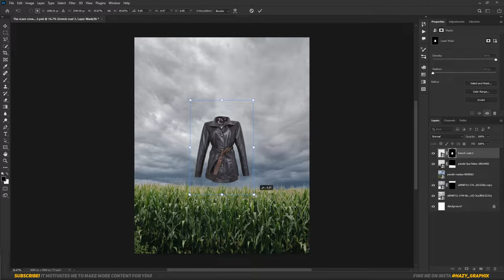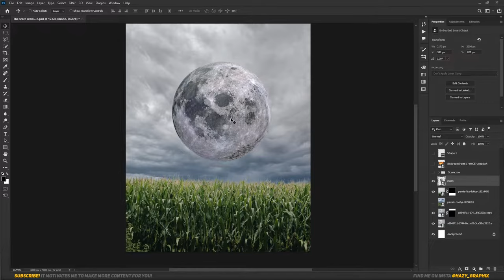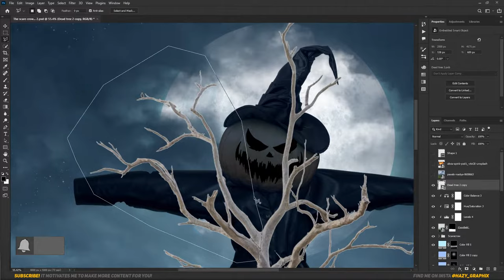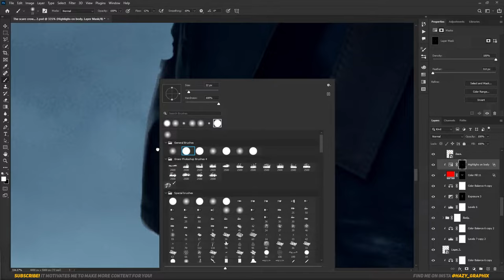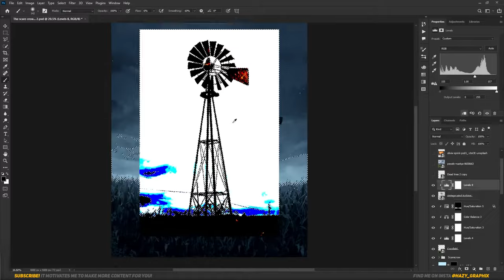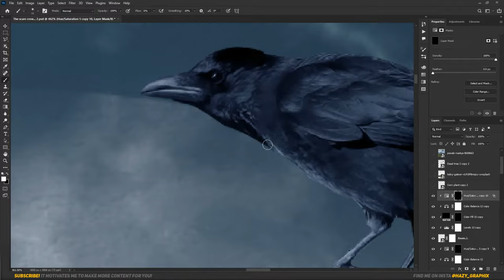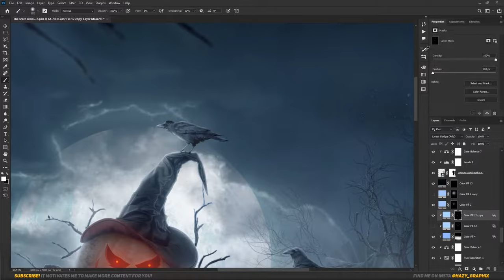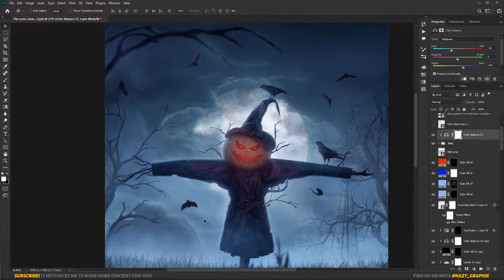Creating an Evil Scarecrow Artwork | Photoshop Speed Art | Halloween Special 🎃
How I made a Evil Scarecrow Artwork in Photoshop. halloween special.

Together, let's push the boundaries of creativity and explore new realms of artistic expression.

🌱Chapters🌱
00:00  Intro
00:19  Editing Process
07:31  Outro